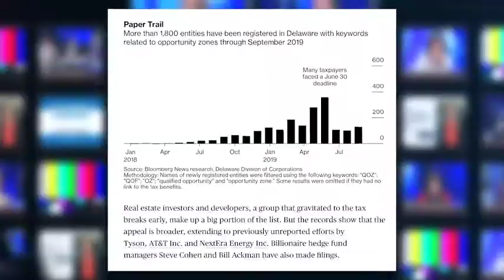Noah Buhayer, Caleb Melby, David Kocieniewski and Lauren Leatherby won the Financial Reporting Award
The George Polk Award for Financial Reporting goes to Noah Buhayar, Caleb Melby, David Kocieniewski, and Lauren Leatherby of Bloomberg News for groundbreaking stories on how wealthy, well-connected individuals perverted the stated intention of “opportunity zone” incentives in the 2017 federal tax code for their own profit. The program was aimed at spurring economic growth in depressed areas, but some developers reaped tax breaks by using it for such high-end projects as a long-planned $4 billion luxury North Miami development and the construction of a Ritz-Carlton hotel in downtown Portland, Oregon.